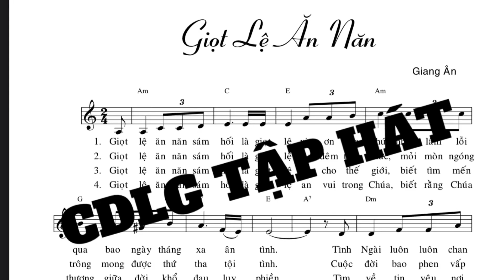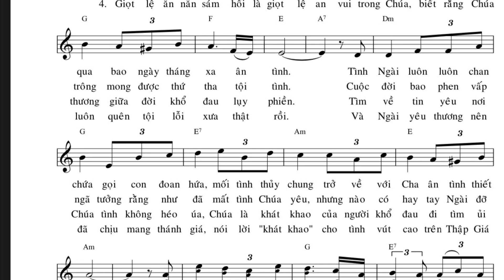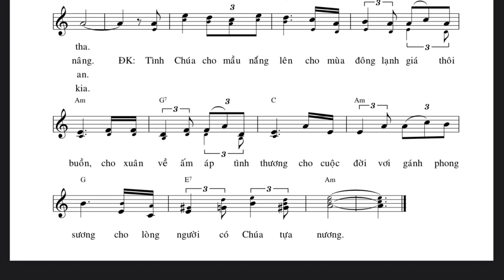Giọt Lệ Ăn Năn (Giang Ân)